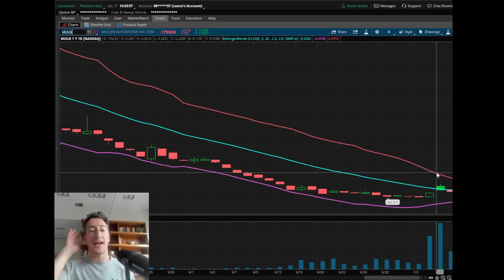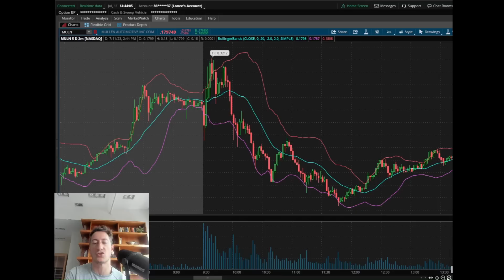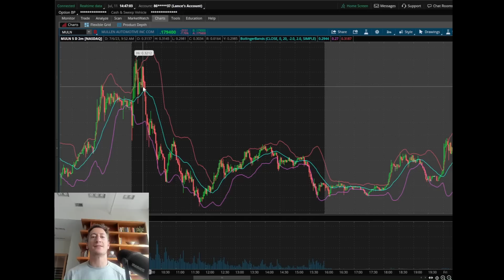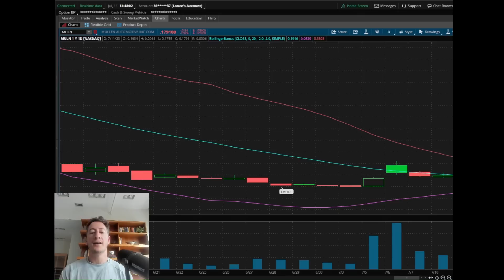How a Pro Trader Thinks - $MULN Layup Trades Dissected!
Alright Gang! Due to popular demand, I dissected last week's opportunities in MULN as I would do with my trainees. This is the type of analysis and dissection pro traders do.

Improved audio, new pic-in-pic recording, but YES I know I cut off the right side of the screen! We got a major first-timer over here :)

One step better audio and visual each time I hope.